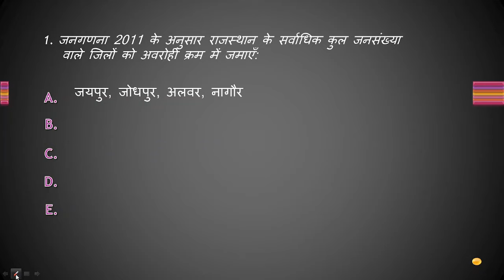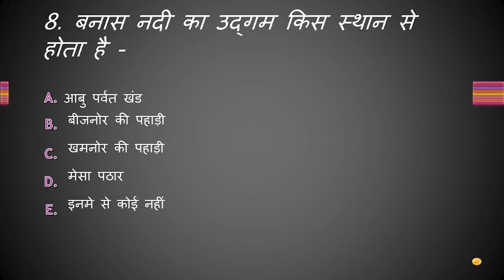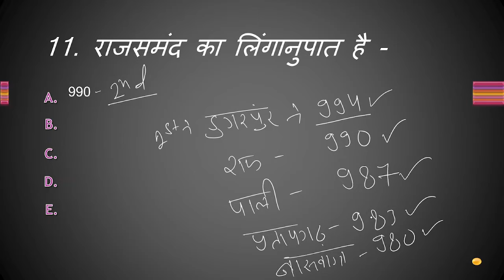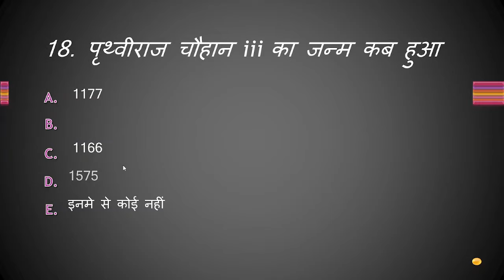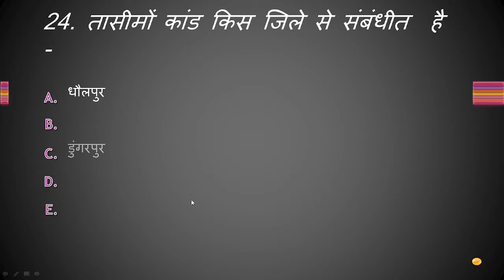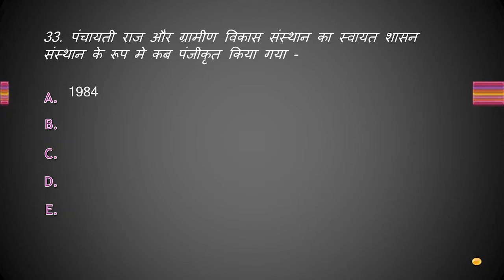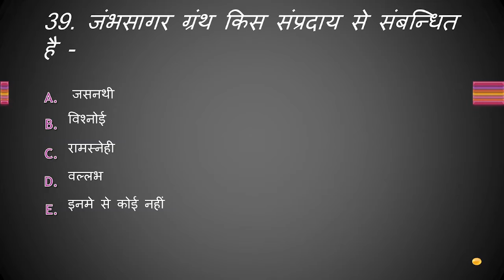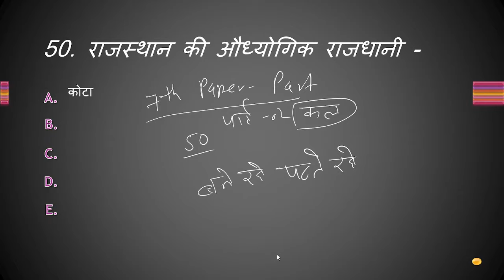RPSC 2nd Grade Test Series, Test -7 Model Paper Covering Full syllabus 40 days x 40 Test series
Full Length Test covering complete syllabus for RPSC 2nd grade first paper. A series of 40 video test this one is seventh in the row.